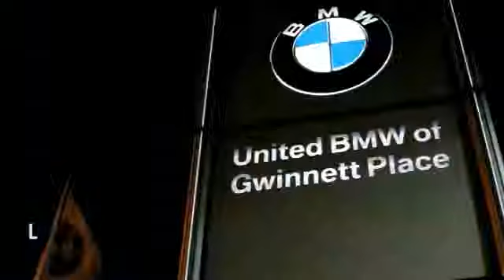2010 Infiniti G37 Sedan Duluth GA 46863A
2010 Infiniti G37 Sedan x - $23480

This 2010 Infiniti G37x Sedan has a Graphite Shadow exterior with Graphite Leather interior! This vehicle comes loaded with a Steptronic Automatic Transmission, Heated Front Seats, Power Front Seats with Driver Memory, Keyless Start, Power Windows/Locks, Dual Zone a/c Controls, Elegant Trim Kit, Steering Wheel with Controls, and a Moonroof. ONLY 27, 187 Miles!CENTER OF EXCELLENCEBMW of North America has awarded United BMW with it's third consecutive Center of Excellence Award for 2013! United BMW is the only BMW dealership in Georgia to win this prestigious award! The Center of Excellence Award is reserved for dealers who distinguish their operation through exceptional performance, brand representation, and outstanding customer experience. This year, only 33 out of 339 BMW dealers nationwide were awarded the 2013 Center of Excellence! WHY BUY FROM US?United BMW of Gwinnett is proud to offer the Southeast's largest inventory of Certified/Pre-Owned BMW's, and proud to be the #1 volume Pre-Owned/Certified BMW dealer in the Nation as well as the largest retailer in Penske Automotive Group. Pricing analysis performed on 5/1/2014. - This 2010 Infiniti G37 Sedan 4dr 4dr x AWD Sedan features a 3.7L V6 CYLINDER 6cyl Gasoline engine. It is equipped with a 7 Speed Automatic transmission. The vehicle is Graphite Shadow with a Graphite interior. -